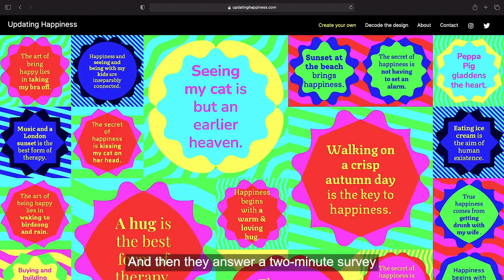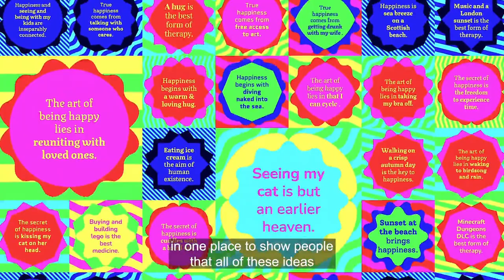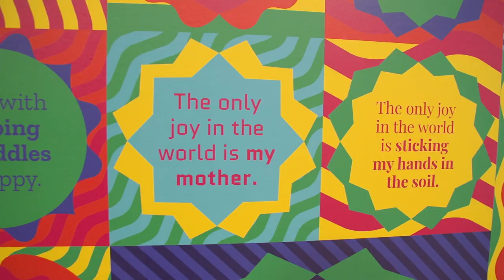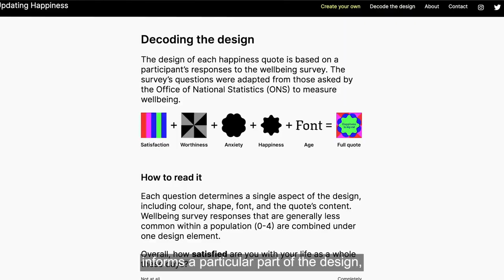Stefanie Posavec – ‘People call me a poetic data designer’ | Artist Interview | Wellcome Collection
Poetic data designer Stefanie Posavec, discusses ‘Updating Happiness’, an emotional check-in device which playfully draws attention to small daily pleasures. Complete a questionnaire and in return receive a uniquely designed quote, which will be added to a growing archive of reflections on happiness.

You can take part in our venue, or online by visiting updatinghappiness.com.

Share your quote online using updatinghappiness.

‘Updating Happiness’ is part of On Happiness, a season of free exhibitions, events and activities exploring the complexity of positive emotions, running at Wellcome Collection from 15 July 2021 to 27 February 2022.

Wellcome Collection is a free museum exploring health and human experience. Our vision is to challenge how we all think and feel about health by connecting science, medicine, life and art. We offer changing exhibitions, museum and library collections, online stories and public events, in addition to a café. Wellcome Collection publishes books on what it means to be human and collaborates widely to reach broad and diverse audiences locally and globally.